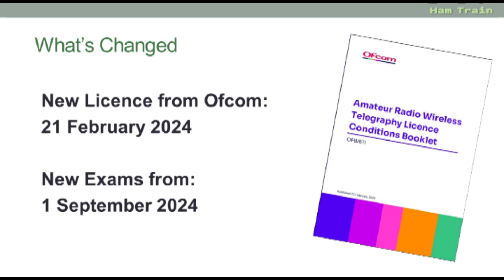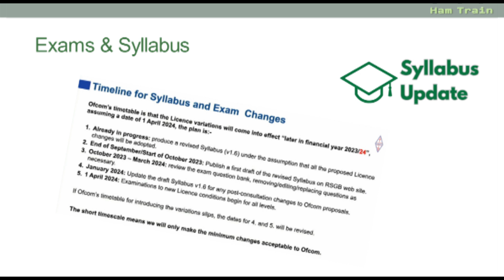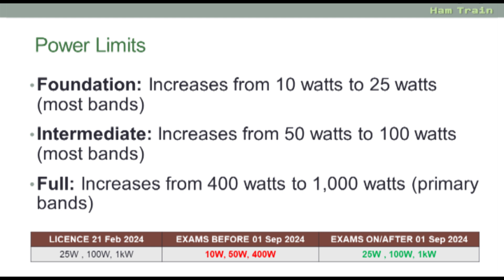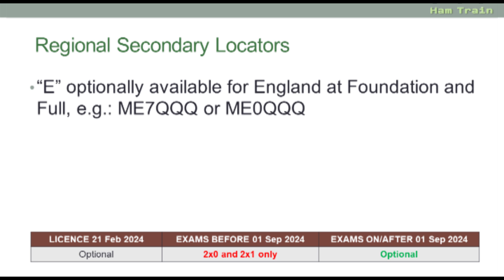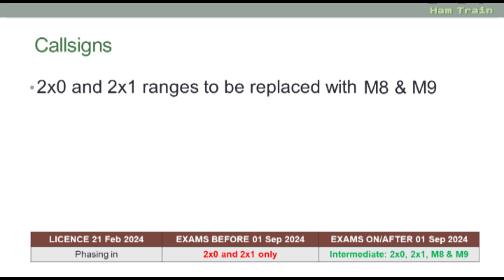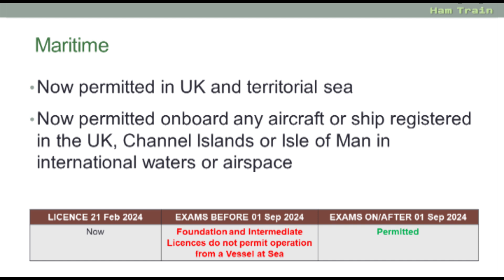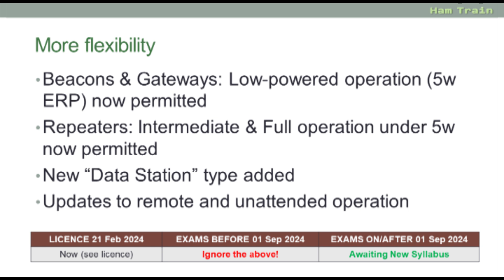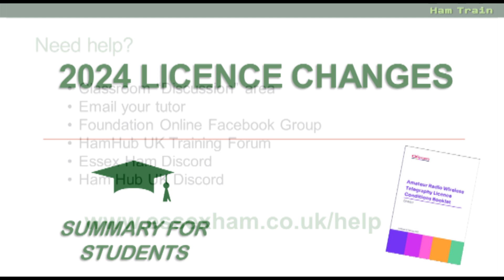Licence Changes 2024 - Guidance for Students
If you're studying for a UK amateur radio exam in 2024, you need to be aware of the recent Ofcom licence changes, and how that may affect your exam.In this short video, we cover the changes and how to answer licence questions in 2024 exams.